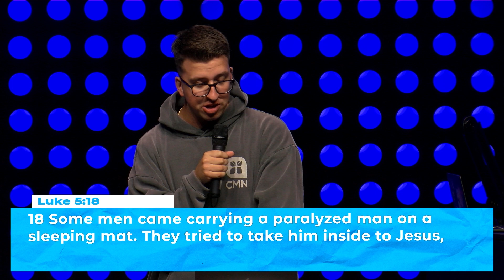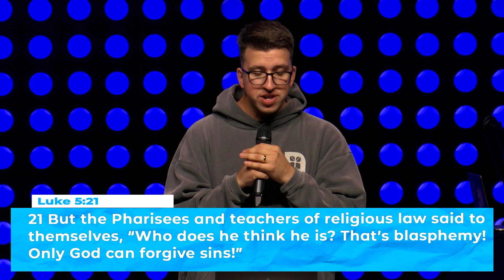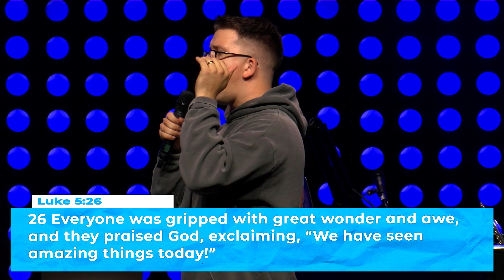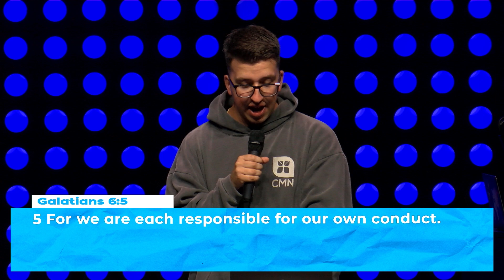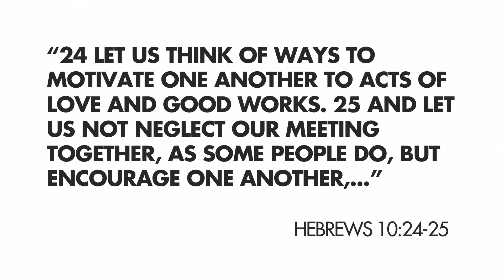Who Are Your Five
Two Rivers Church is a multisite church in Binghamton, New York committed to helping you know God, Find Freedom, discover purpose, and make a difference.

To support this ministry and help us continue to reach people all around the world go